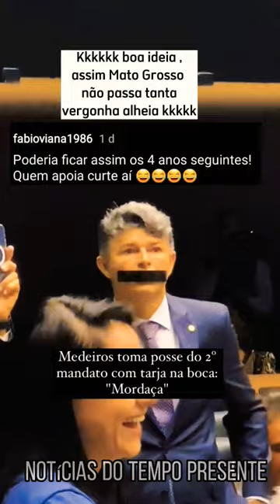José Medeiros (PL-MT) com mordaça na boca protesta contra a censura